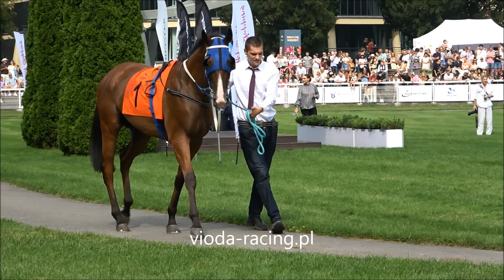Gon. III (SK Krasne) - 31.08.2024 - Luna Rae (Sea The Moon - Sing A Rainbow)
1 - Lovely Lena, 2 - Luna Rae, 3 - Bella Antonella, 4 - Neve, 5 -
Invencja